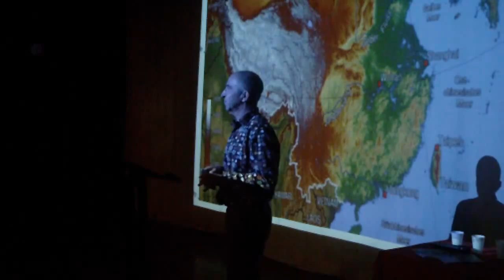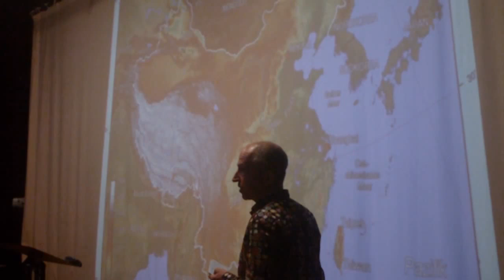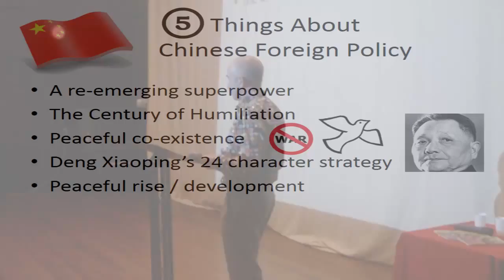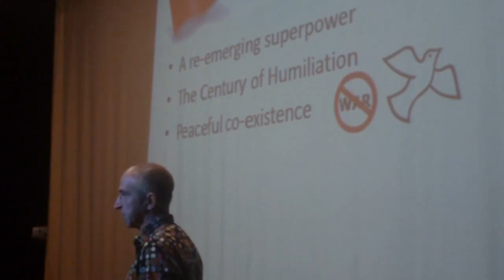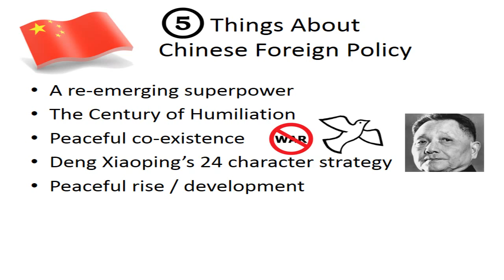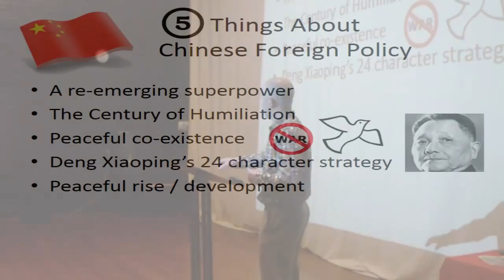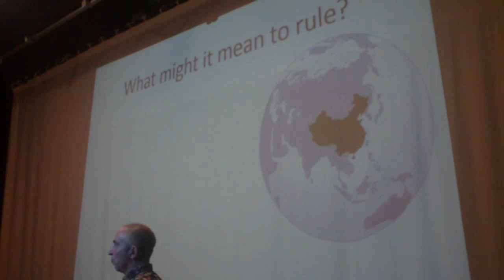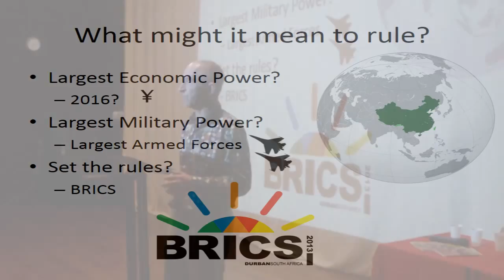Sir George Monoux College Lecture Series - When will China Rule the World?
The Second Monoux Lecture (09th October 2013):

Theme: When will China Rule the World?

Lecturer: Dr Steve Hobden, Senior lecturer of International Politics at UEL (University of East London).